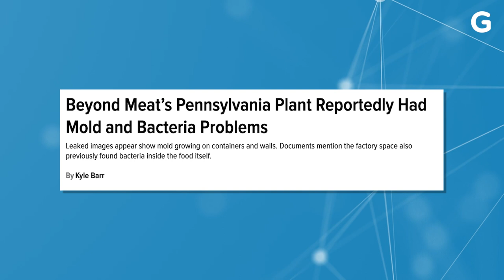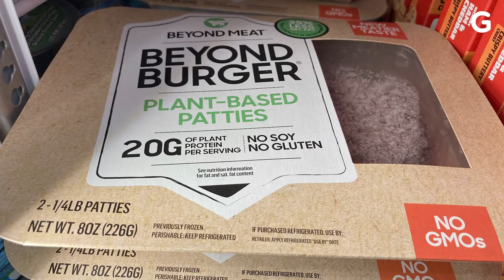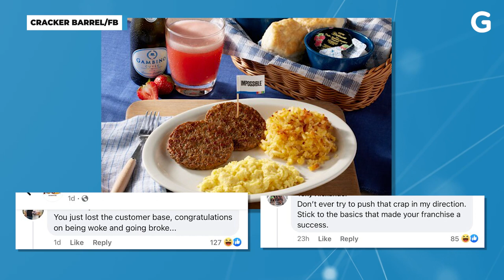Does Beyond Meat's plant have a mold problem?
Beyond Meat’s Pennsylvania plant reportedly had mold and bacteria problems. Leaked images appear show mold growing on containers and walls. Documents mention the factory space also previously found bacteria inside the food itself.